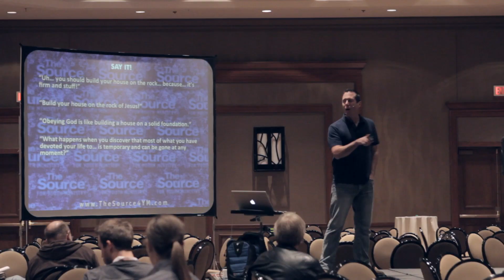National Youth Workers Convention - Save The Date 2013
We can't wait for fall to get here!  for details. Make sure you save the NYWC dates: San Diego Oct 4-6 & Nashville 22-24, 2013. We have a great line up of Big Room speakers and worship leaders. Confirmed so far: Bob Goff, Rachel Held Evens, Mark Batterson, Harvey Carey, Shane Claiborne, Doug Fields, Kara Powell, Mark Matlock, Crowder, Shane and Shane, Rend Collective Experiment, and Audrey Assad.